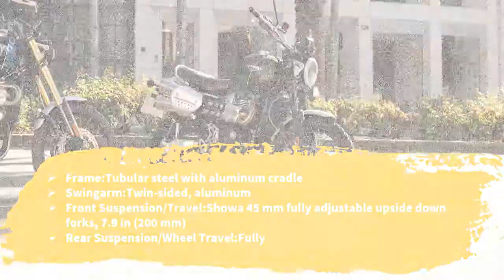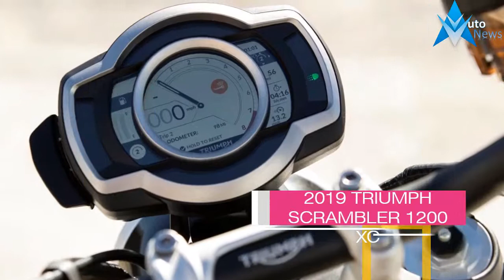2019 Kawasaki Vulcan 1700 Vaquero Price & Spec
2019 Kawasaki Vulcan 1700 Vaquero Price & Spec - Kawasaki’s Vulcan 1700 line is well established with the Vaquero and the Voyager — a bagger and full dresser, respectively — both come with ABS and, as the name suggests, the 1700 cc engine in the V-twin configuration with liquid cooling and a six-speed transmission. Ready for a cruise around town or hitting the open road, the Vulcan 1700s are well fitted and all-around solid.

$16,799